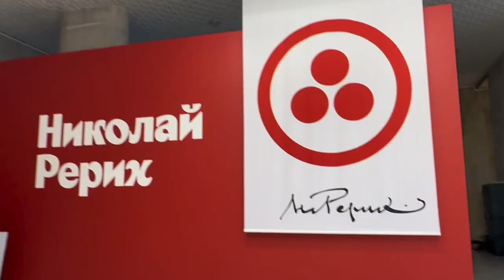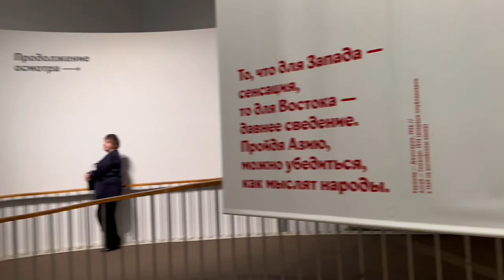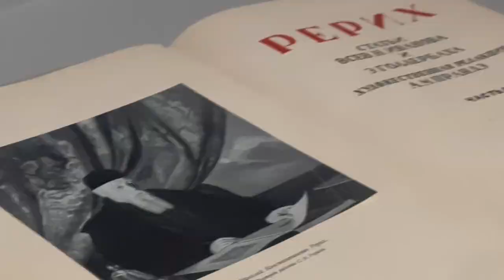NICHOLAS ROERICH || Moscow Tretyakov Gallery • Vlog in English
Welcome to our first episode! Today we are planning to visit an exhibition of works of Nikolay Rerikh, who was better known as Nicholas Roerich. The exhibition takes place at the new Tretyakov Gallery, in Moscow, from the 10th of October to the 10th of March.